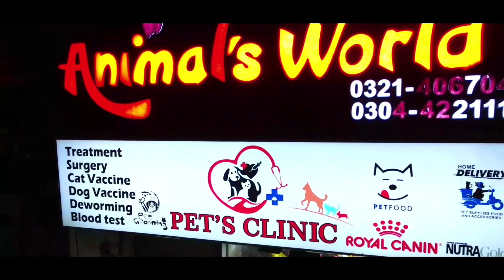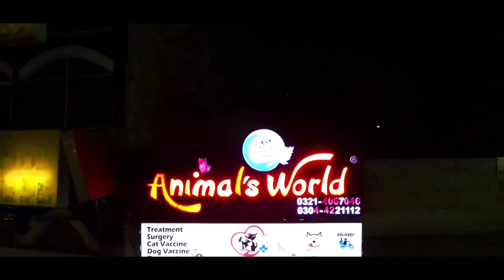5 Solutions For The Hygiene & Health of Your Cats & Dogs | Do These Steps at Home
Animal's 🕊️ World

Royal 👑 Canin All Arreng Available
Home 🏡 Delivery 🚚 Available All Over Pakistan

📍Bagh Gul Begum Main LOS Road 🛣️ Opp New Mazang Lahore
Love 💞 With 💕 Animal's 🕊️
⏰ Operation Hours: 12pm – 12am
📆 Operation Days: Monday - Sunday ( 7days )

Animals World Shop Location
Animals World
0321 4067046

All Images, Picture, Music show in the video owned by Animal's World .